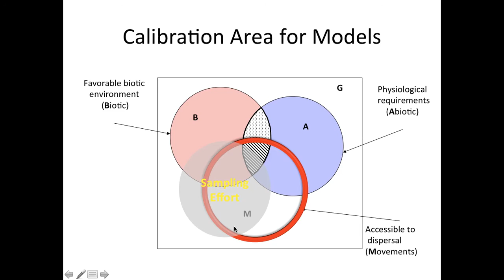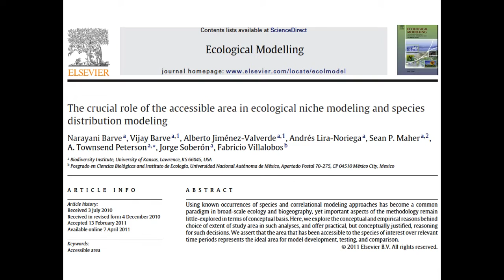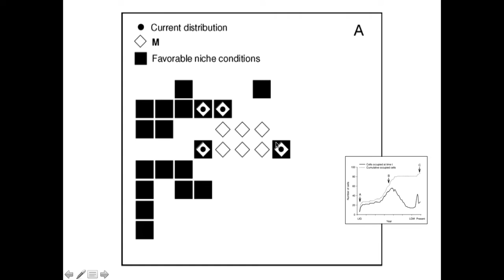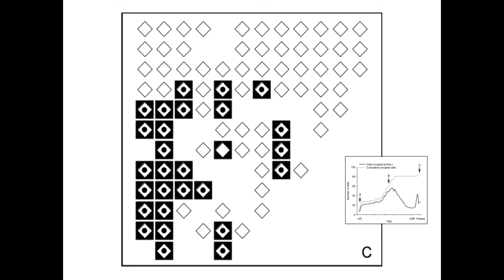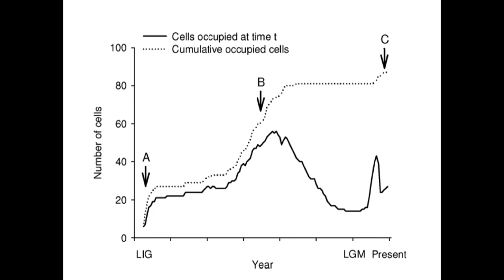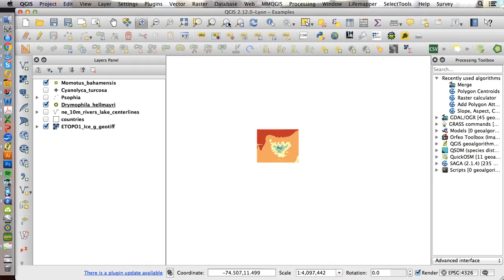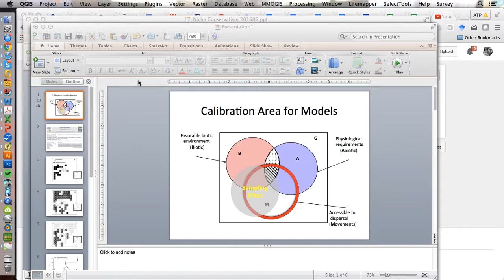M - accessible areas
Para Heidi